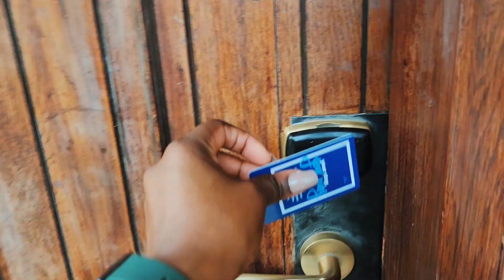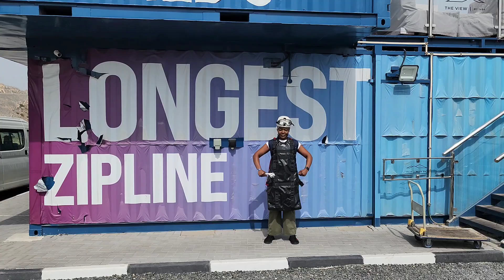WEEKEND IN RAS AL KHAIMA| World's Longest Zipline experience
Hi, We are back with a RAK Vlog. It was an adventure for sure.

Thanks, CM*